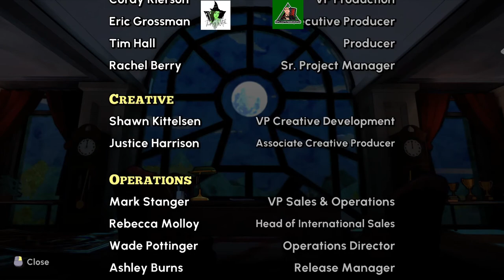EA FIND EEL the end lvl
ESCAPE ACADEMY